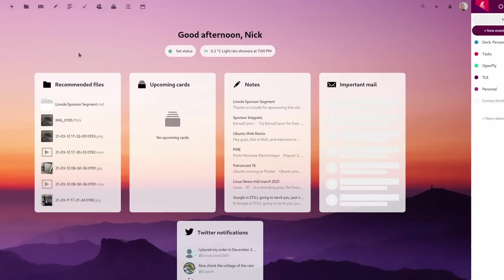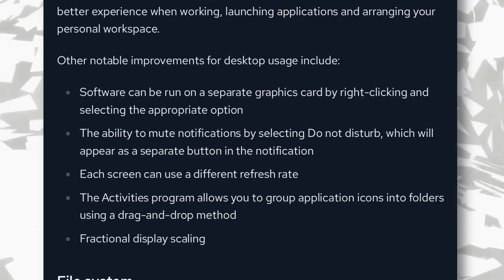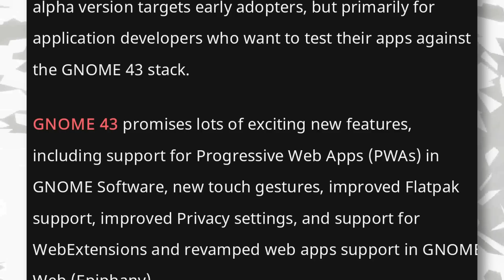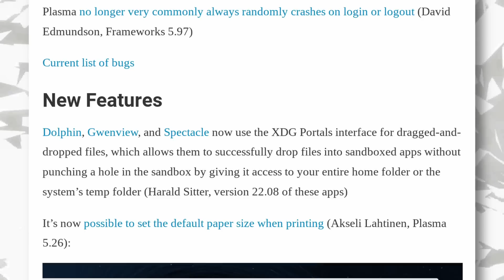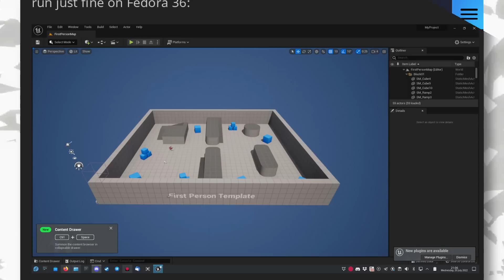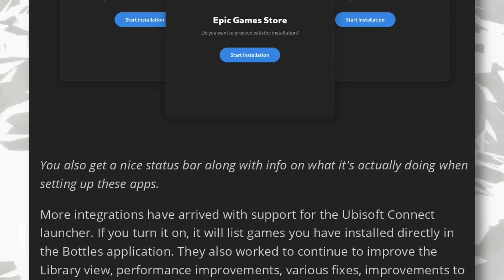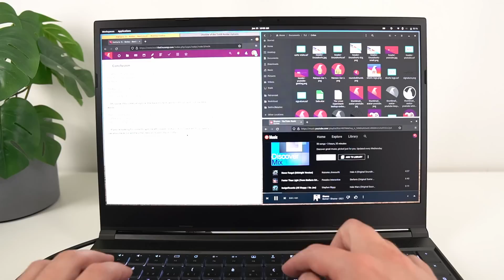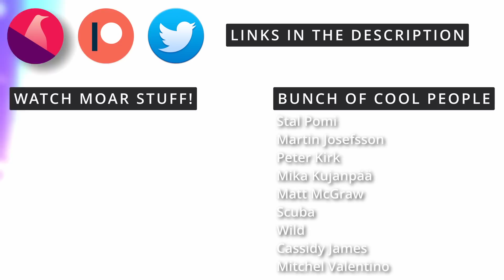Google wants to REPLACE LINUX?, GNOME 43, and Unreal Engine on Linux - Linux and Open Source News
00:00 Intro
00:44 100$ free credit for your own Linux or Gaming server
01:42 Fuchsia will run Linux and Android binaries to replace Linux
02:54 Rocky Linux 9 is released
04:07 ChromeOS Flex is now available for every PC or Mac
05:06 GNOME 43 alpha is out
06:21 Huge week for GNOME, with tons of updates
07:54 KDE Weekly Updates
08:56 Epic Games joins the Open3D Foundation
10:00 Unreal Engine now has a binary download for Linux
11:10 Bottles moves to Soda, their own fork of Proton
12:21 Ayaneo launches their own linux based gaming OS
13:32 4000 games on Deck, temps warning, Steam on Teslas, and Wine
15:04 Grab a laptop or desktop that's fully Linux compatible
16:11 Support the channel

Fuchsia, Google's new OS, might replace Linux on their devices, as it's stated to run Android and Linux apps

Big GNOME updates to libadwaita, GTK, and their core apps

KDE updates Dolphin and a lot of other apps

4000 games on Deck, Valve issues temperature warnings for the Deck warning, Steam on Teslas, and Wine 7.13